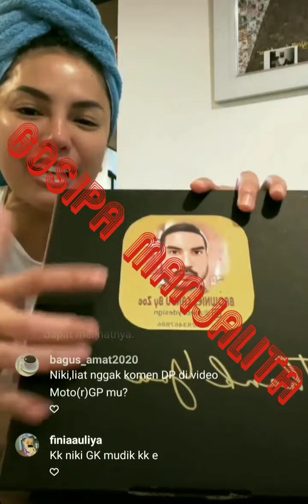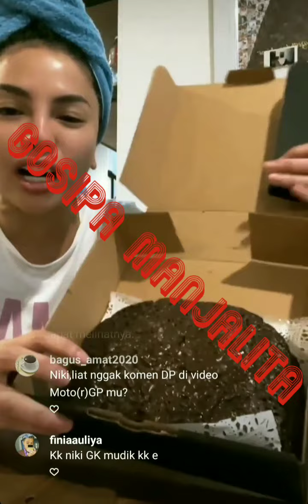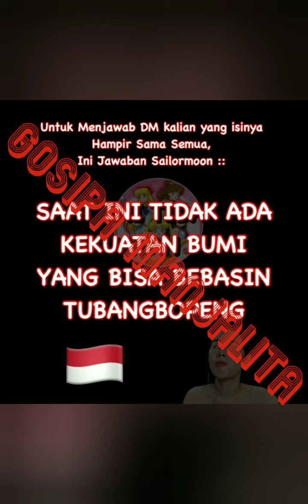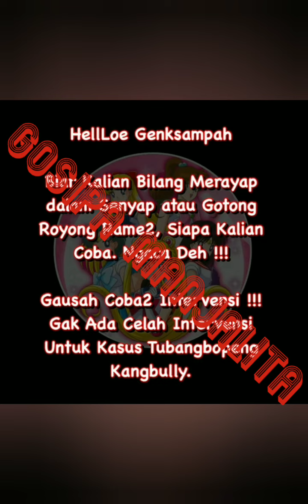NIKITA MIRZANI marah besar sampai bilang ANJ..NG saat dibully netizen karena salah bilang MOTOR GP ?